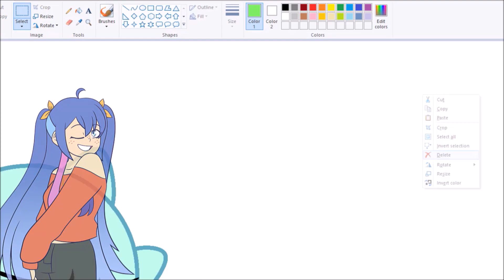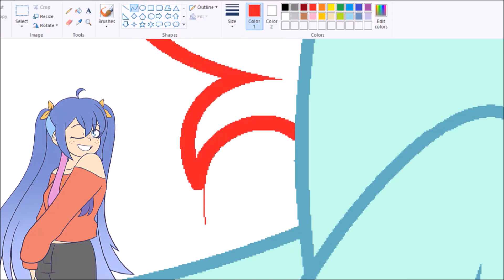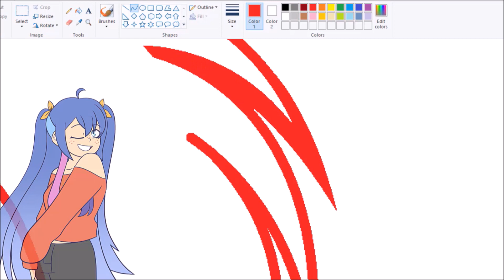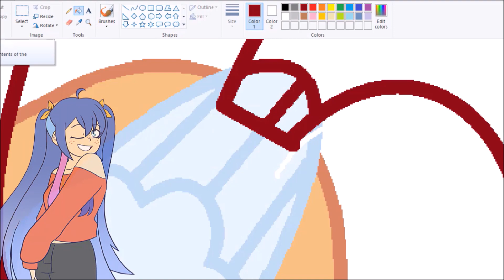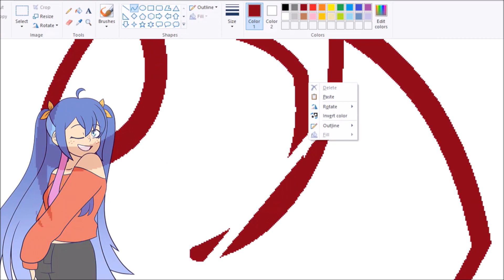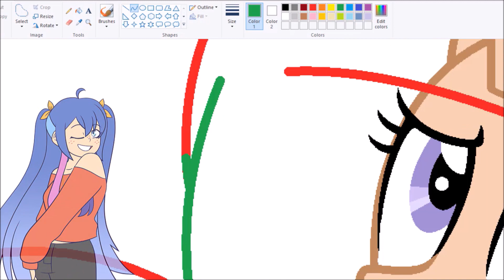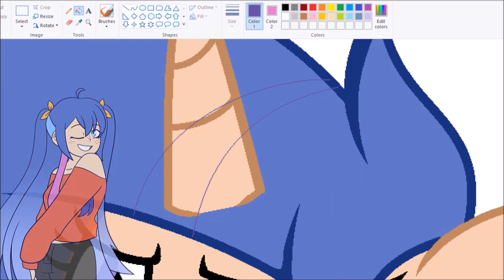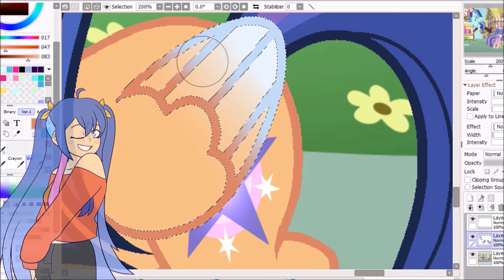[MLP] (Gift) I'll Teach You How to Fly (Speedpaint)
Rainbow Blitzes and Galaxy Swirls belongs to @galaxyswirls5141 & @VelveagicSentry

My Sisters Chanels:
Recording & Editing:
-Bandicam
-Videopad

-Drawing:
-MS Paint
-Paint Tool Sai

Have a great day/night!!! Stay safe everyone ^^